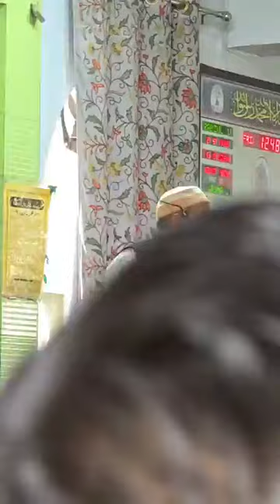Molana Sheikh Abdul Majeed Dar. 7 September 2024